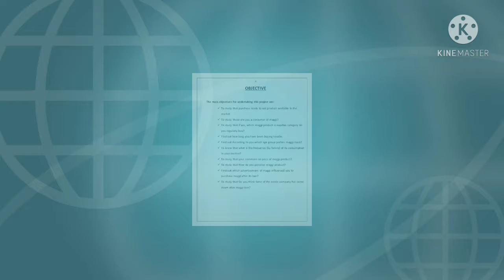Fact about Maggi Maggi के अनोखे राज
1 साल न चलने पे क्या होगा 😲